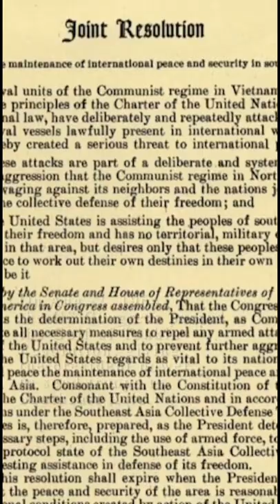August 7, 1964: Congress Passes Gulf of Tonkin Resolution | This Day in History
On Aug. 7, 1964, the US Congress passed the Gulf of Tonkin Resolution, giving the president power to send troops to Southeast Asia.